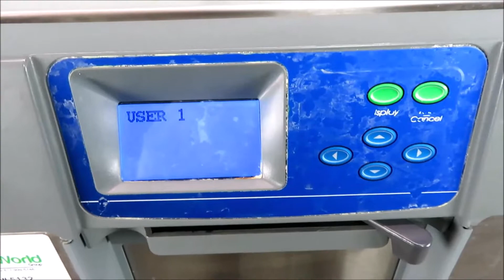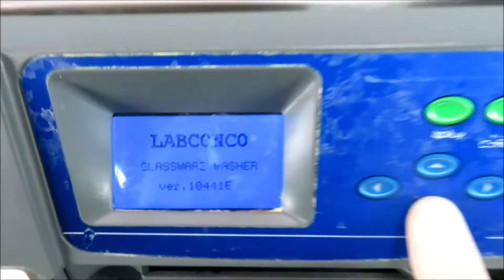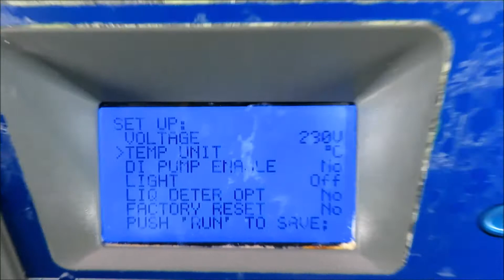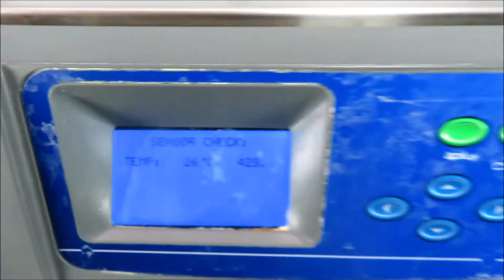Labconco FlaskScrubber Glasswasher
Labconco FlaskScrubber Glasswasher is available from The Lab World Group.